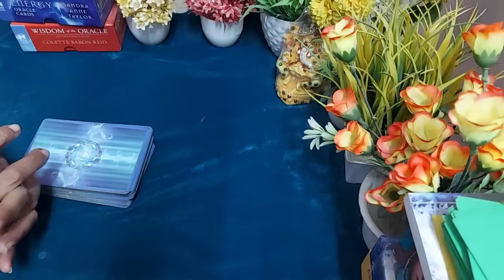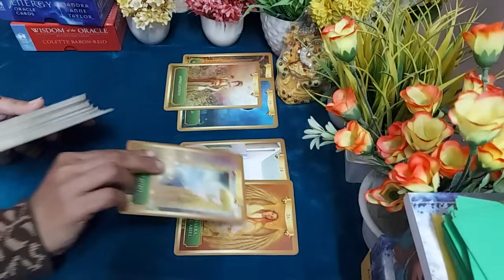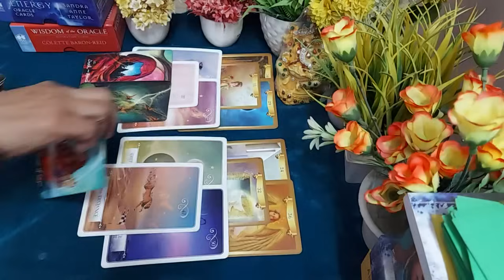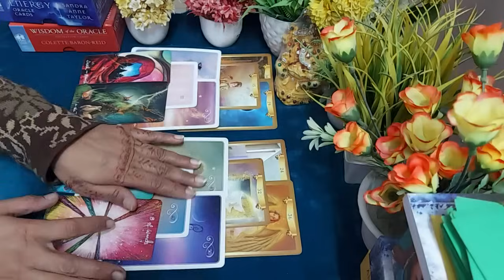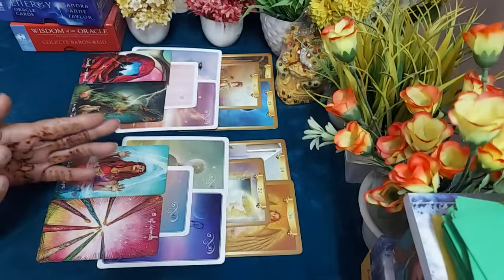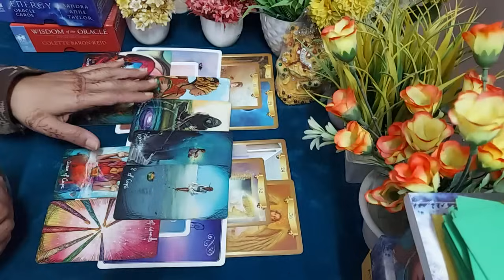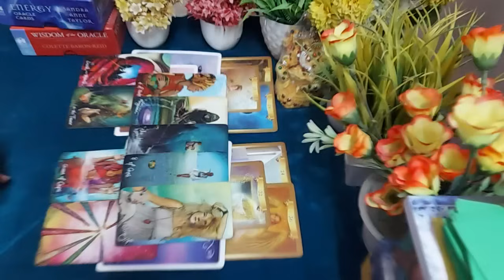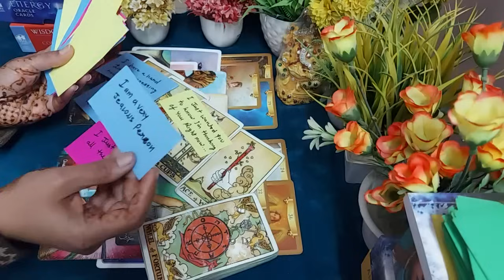❤️Ap dono deep feelings in dino kya hai❤️Unka next action kya hoga ❤️Timeless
Hi everyone